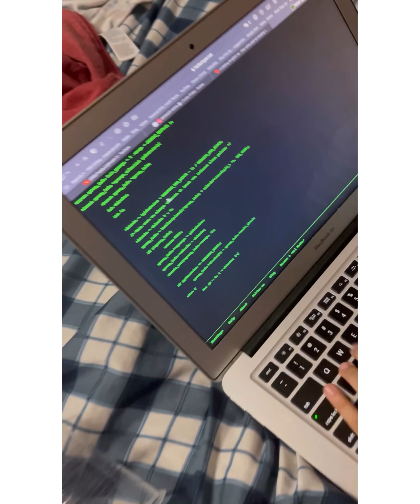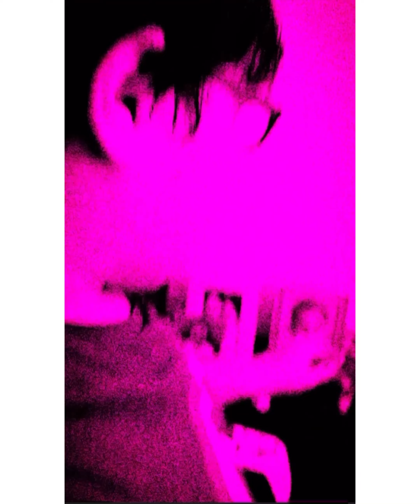Purple Light part 4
This is the end of it